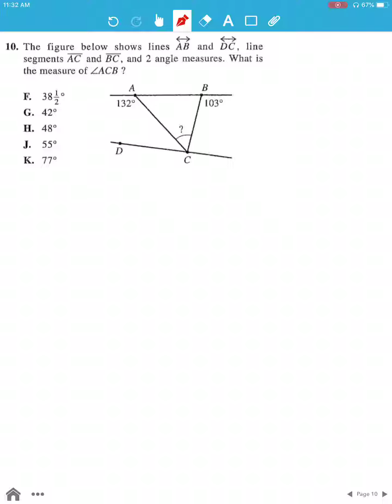ACT Test 12 Section 2 Question 10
This is the video explanation for ACT Test 12 Section 2 Question  created by the team of AP Guru. Please visit AP Guru.com for SAT/ACT/IB/AP prep.